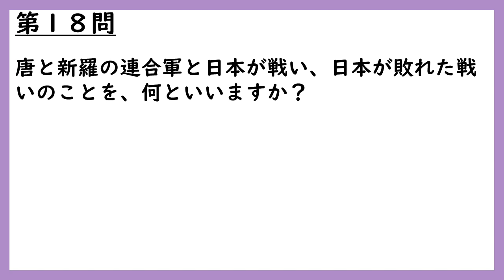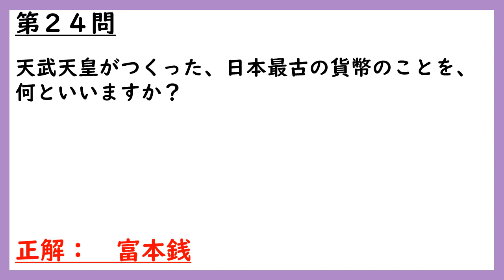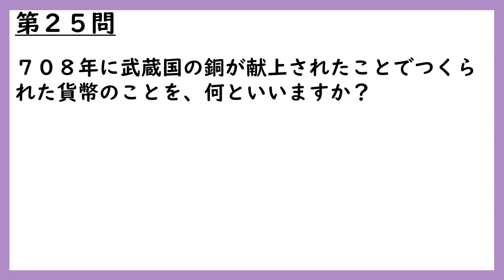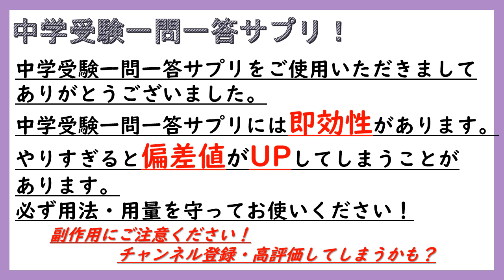【中学受験歴史】社会歴史一問一答サプリ（飛鳥時代）聞き流しOK！[BGMなし]